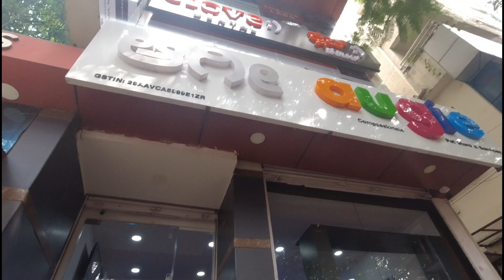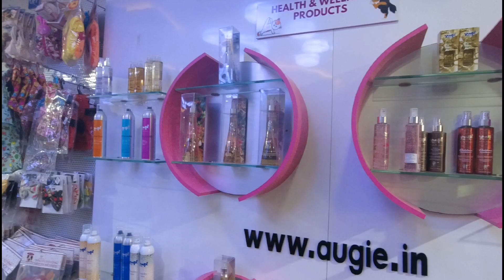ചെറിയെ ആദ്യമായി ഗ്രൂമിങ് ചെയ്തപ്പോൾ | Pet Grooming | Cherry 🍒 ♥️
ചെറിയെ ആദ്യമായി ഗ്രൂമിങ് ചെയ്തപ്പോൾ

 / musicgene